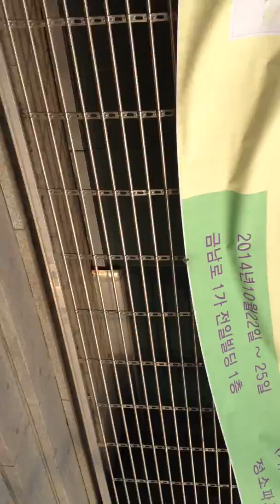Homeward Walk Gratitude Talk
This is a short of me route walking home and talking about something I'm grateful for.